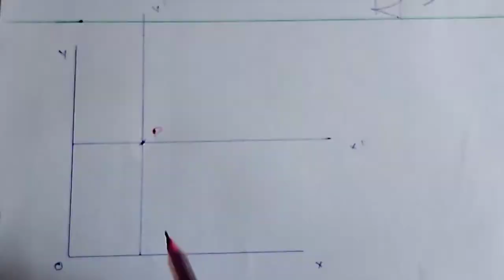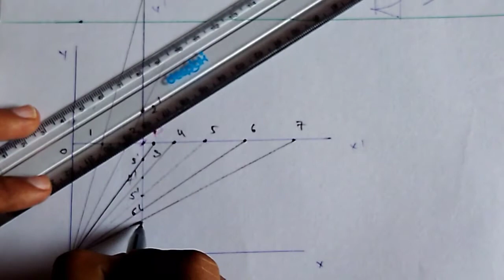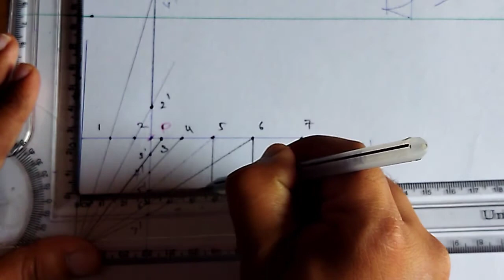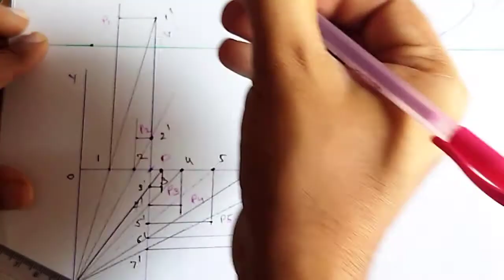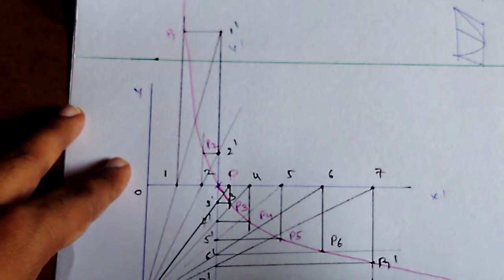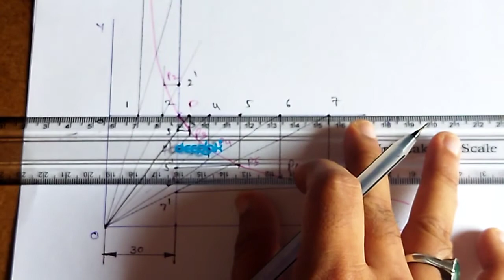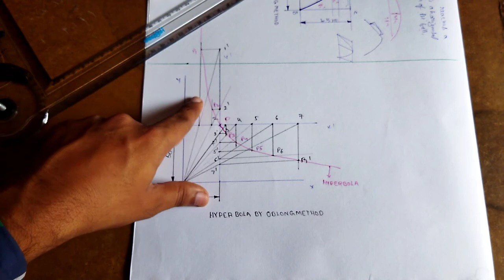Hyperbola by Assymptotes Method/Oblong Method Practice - Engineering Drawing in Telugu